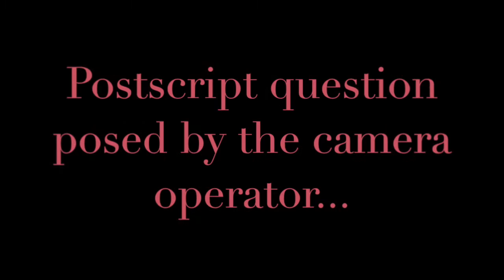TPTV - Sondra Bell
Colorado Springs trombonist, Sondra Bell, studied with Arnold Jacobs during 1991-92 while she was preparing for, and during her first year of doctoral study. She came away very inspired following her initial lesson with Mr. Jacobs. By the end of that first lesson Sondra was playing with much more ease than when she began. She knew then that she had to return. Mental conceptualization rather than body-part control was emphasized as well as using a better quality of air both in breathing air and blowing air. They worked on getting a great quality initial breath to be habitual. Breathe from the lips – breathing “HO”. Air is free so go ahead and waste it. Breathe as much as you want and often. Don’t be constrained by super-imposed templates of playing an entire phrase on one breath. Bell assured her that she did not have to change her embouchure, which had been an instruction from another of her teachers. Blow to the lips. Get the air out front. Be an actress. Be a story-teller of great sounds. Our job is to first be a great singer. Jacobs encouraged Bell to use her imagination much more while playing. Put vowel in your sound. “Oh”.  Much of the time the consonant takes up too much space in the mouth and can limit tone quality and ease of playing. Play technical passages in legato to help get the vowel more dominant rather than the consonant. For Bell, Jacobs encouraged her to use the mouthpiece ring/rim to buzz more than the mouthpiece itself. Bell recorded her lessons and also wrote them down in note form and then revisited them multiple times.